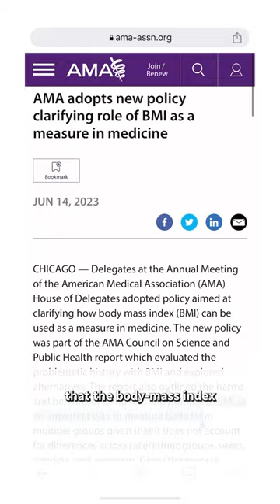BMI is an 'imperfect' way to measure health, AMA warns 🩺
The American Medical Association is advising doctors to pay less attention to body-mass index (BMI) when determining if someone is a healthy weight.